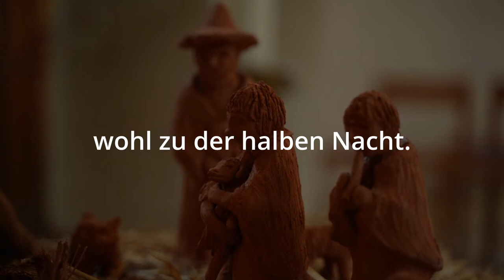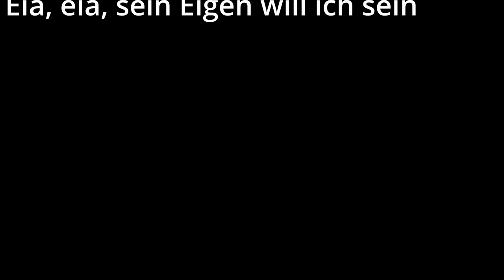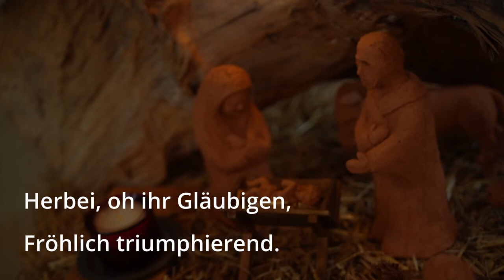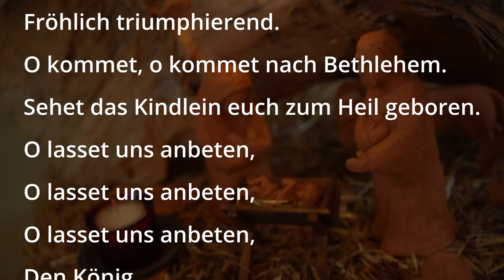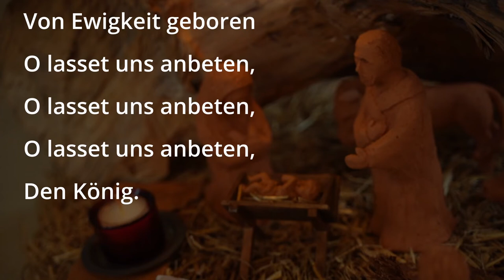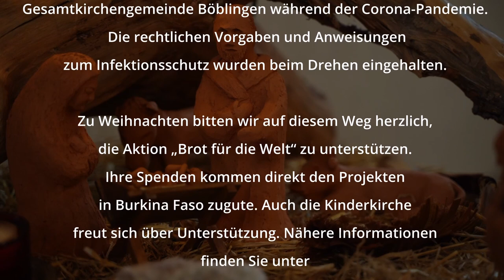Weihnachten 2021 - Familiengottesdienst mit Krippenspiel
Wir feiern diesmal vor der Stadtkirche. Deshalb wurde der Gottesdienst vorab aufgezeichnet und kann hier für alle, die keinen Platz mehr gefunden haben, abgerufen werden. Die Kinderkirche hat ein Krippenspiel zum Mitmachen vorbereitet. Die Lieder dürfen zuhause gern mitgesungen werden ;-)